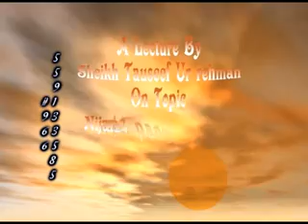Nijaat Paney Wala Grouh by Tauseef Ur Rehman Haffizullah Episode# 02 Part 01.avi